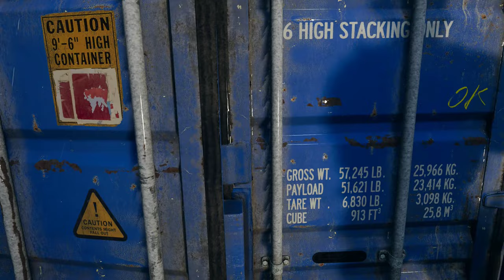Call of Duty: Modern Warfare II - Dark Water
Task Force 141 and the Shadow Company head to the Oil Platform occupied by AQ to stop missiles from firing at their targets.